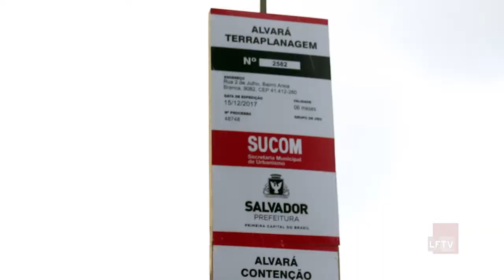As Broncas do Batatinha-Casas com rachaduras por causa de obra